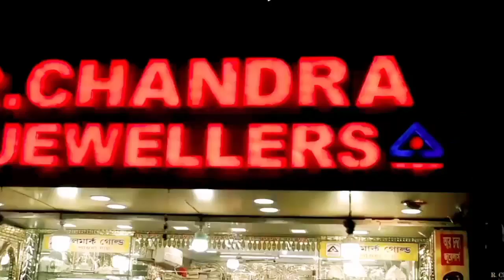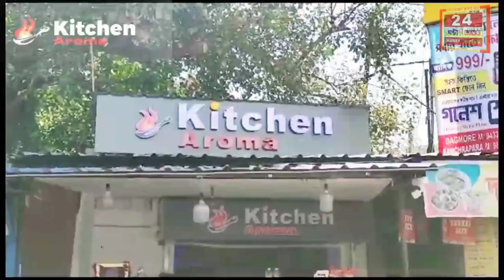Jalpaiguri Breaking News :আচমকা পাথর ভর্তি চলন্ত ডাম্পারে আগুন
আচমকা পাথর ভর্তি চলন্ত ডাম্পারে আগুন